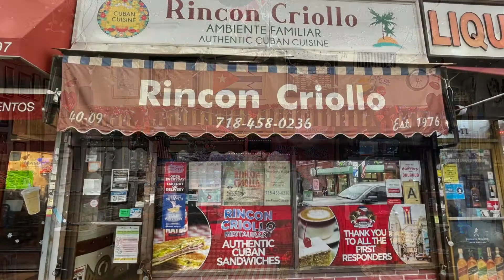NYC: Cuban Food @ Rincon Criollo in Corona Queens, Ropa Vieja, Moros y Cristianos, Yuca con Mojo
Rincon Criollo is more than just an authentic Cuban restaurant—the original Rincon Criollo was actually a massive, family-owned restaurant in Cuba. Several of the original owners emigrated to the United States and opened up this Corona mainstay, which is renowned for its Cuban cuisine classics.

- Materva (Cuban Yerba mate soda)
- Ropa Vieja (Shredded Flank Steak simmered in tomato sauce with onions and peppers)
- Moros y Cristianos (Rice and beans cooked together with bacon)
- Yuca con Mojo (Cassava with garlic sauce)
- Cuban Sandwich (Ham, pernil, swiss cheese, slice of pickle, smear of mustard on cuban bread pressed) with plantain chips, garlic sauce, and hot sauce
- Casco de Guayaba con Queso Crema (Guava shells with cream cheese)
- Flan de Coco (Coconut caramel custard)